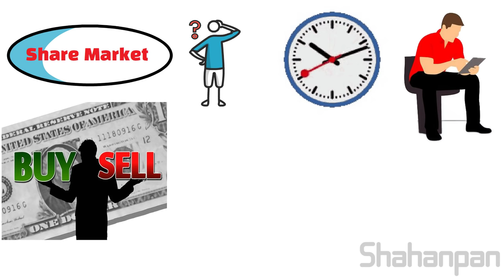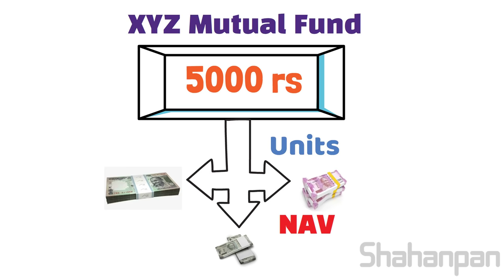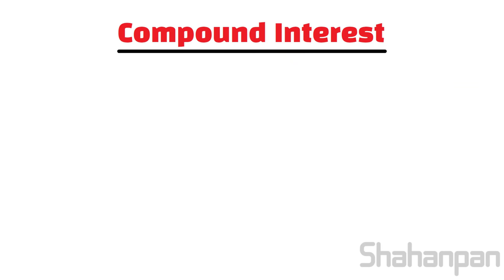Mutual Fund म्हणजे काय ? | What Is Mutual Fund in Marathi | Mutual Fund For Beginners In Marathi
In this video we are going to see What Is Mutual Funds in a very simple Marathi language. All those people who don't have knowledge of ShareMarket but still want to take benefit of returns of sharemarket, all those people who don't have time to do trading or delivery in sharemarket, but want to get benefit of investment in sharemarket. The for all these people Mutual Fund is the best option for investment because here you don't have to keep watch on your investments, Fund manager on behalf of you will invest money in the respective sectors. In this video we have explained mutual funds , units ,NAV in a very easy language.